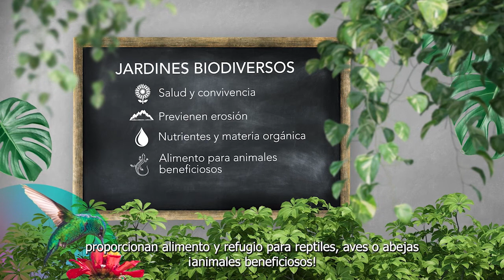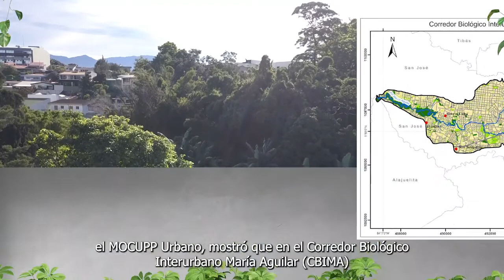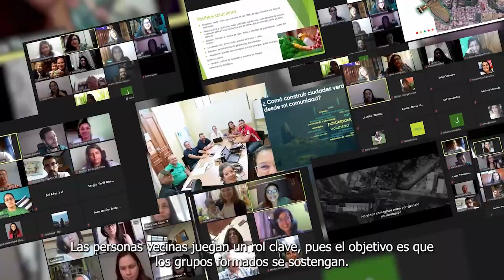Octubre Urbano - Jardines biodiversos: rincones que suman a la conservación de la biodiversidad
El verde es salud, es calidad de vida y puede estar más cerca de lo que creemos. ¿Maleza? ¡De mala no tiene nada! Lotes baldíos, parques, aceras y jardines privados son espacios con enorme potencial para proteger y aumentar la biodiversidad, al tiempo que reverdecemos la ciudad y nuestras vidas.

En el CBIMA, instituciones, comunidades, gobiernos locales y el Programa de las Naciones Unidas para el Desarrollo (PNUD) trabajamos el aumento de capacidades en las y los habitantes, con talleres sobre jardineras; acciones de educación ambiental; y el compartir conocimiento para sensibilizar. Desde el jardín, buscamos imitar la estructura del bosque sanador.